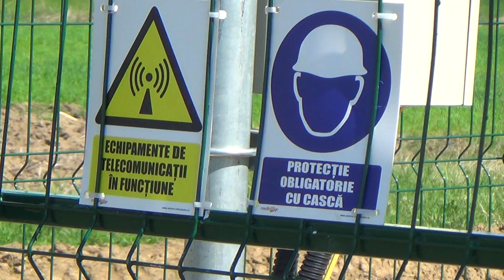Releu Orange Zorani - Margina, activ din 27.12.2023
Releu Orange cu patru celule între Zorani și Margina, 2G = 900 Mhz / 1800 Mhz
3G = 2100 Mhz  / 900 Mhz
4G = 800 Mhz / 1800 Mhz / 2600 Mhz.